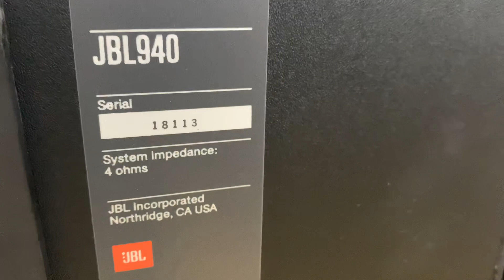Loa JBL tham chiếu giá 14,8tr giảm còn 12,9tr trong 3 ngày cuối năm